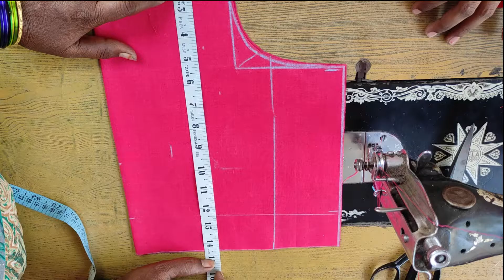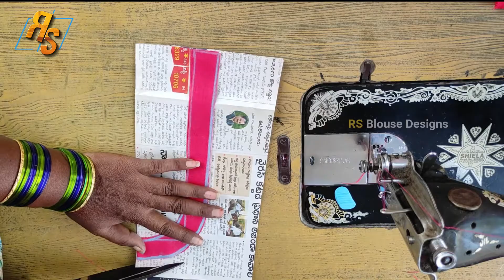Latest New Beautiful Simple Blouse Design | RS Blouse Designs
In this video we are showing you how to create a beautiful and simple way to stitch Latest Blouse Back Neck Designs.
Every week we post designer blouse neck patterns and these blouse designs are suitable for wedding, parties, and festivals.
watching our blouse cutting and stitching videos you can easily learn at home.